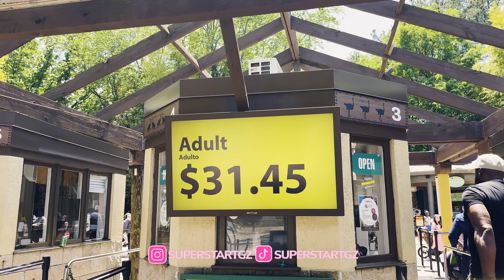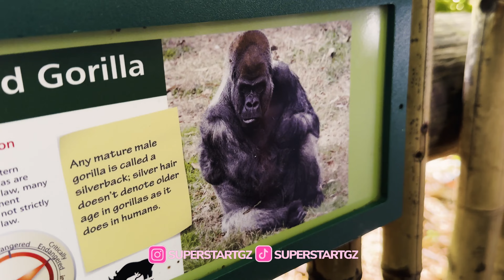FAMILY TRIP TO THE ZOO !! DREAMS FIRST TIME AT THE ZOO